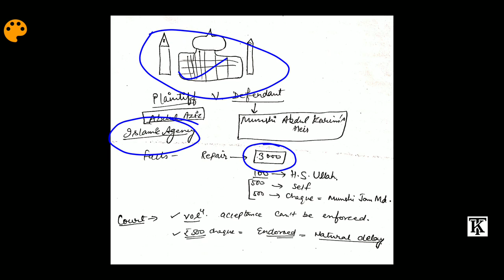Indian Contract Act 1872 | L7: Abdul Aziz v. Masum AliAIR 1914 All. 22